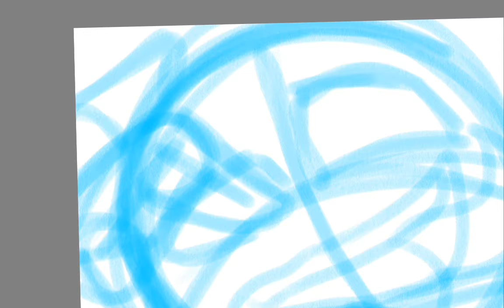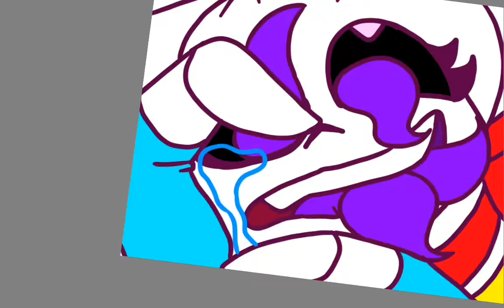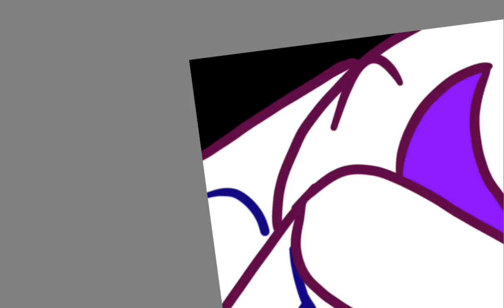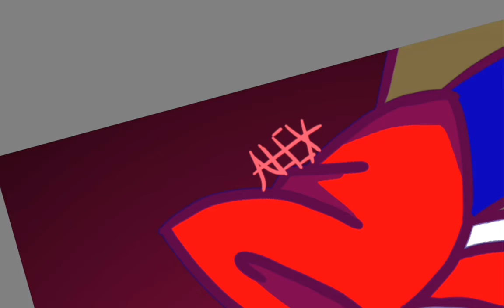GoreTober 2: Parasite (Vixen)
I chose Vixen for Parasite because her whole thing with Fresh. She's a confirmed Fresh fangirl and gets killed for it. I picked the song I did because it fits too well. The singer's name is literally Vixen-